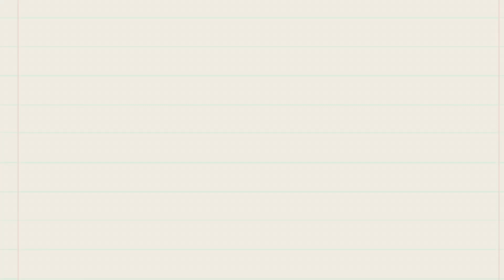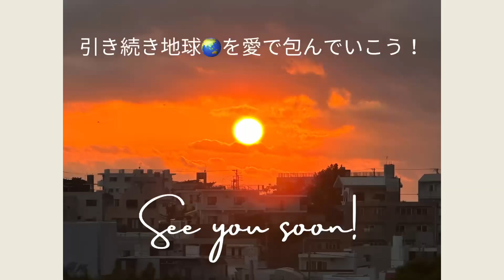Aクラス新年会🎵